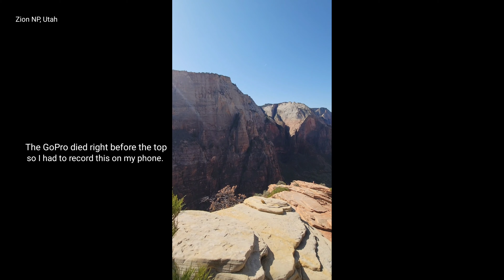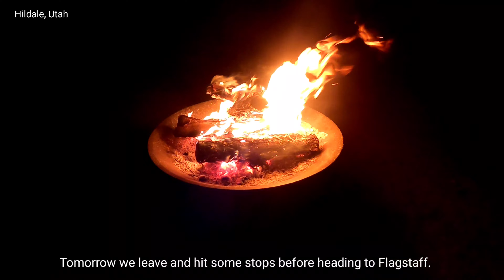Utah & Arizona Trip - 2021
Utah / Arizona Trip with Nicole.